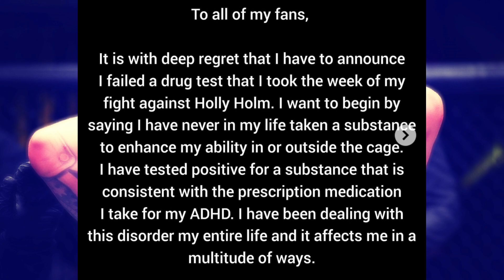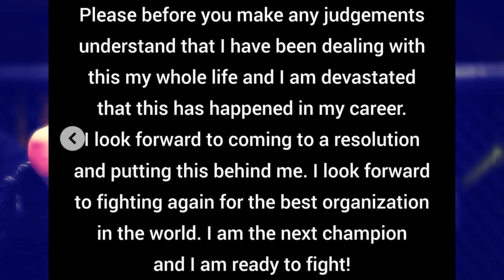This UFC Fighter just POPPED for DRUGS....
UH OH...